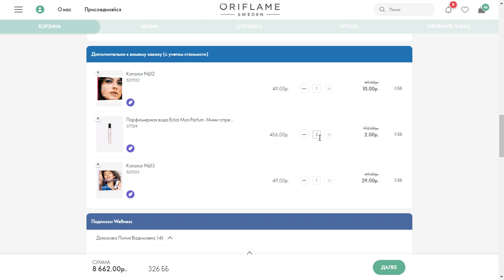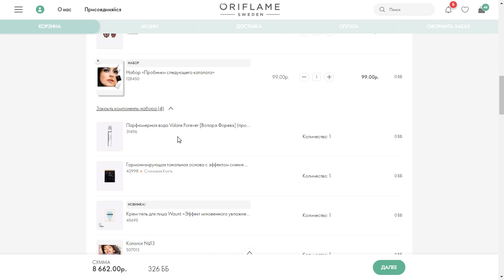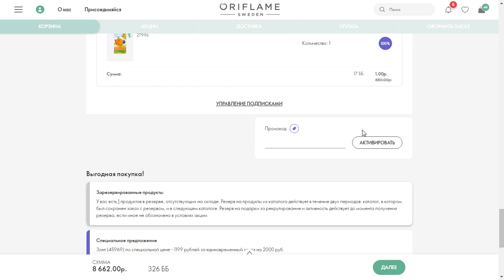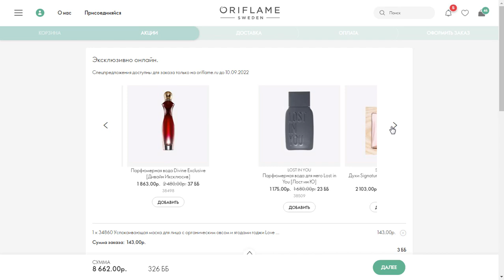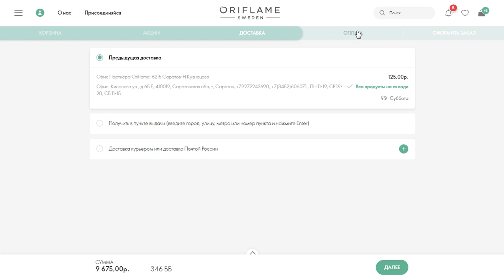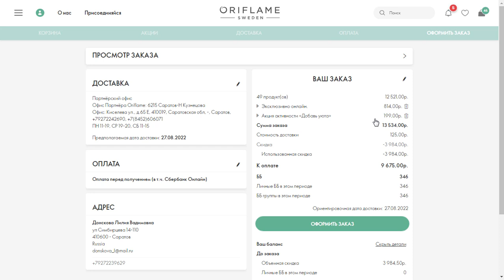346 ББ ОФОРМЛЯЮ ЗАКАЗ По Каталогу Oriflame №12-2022